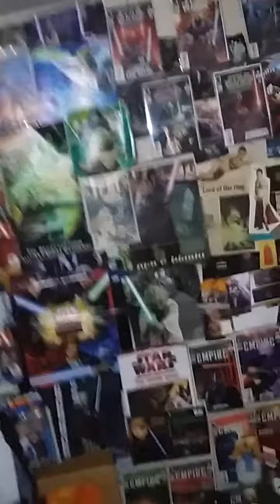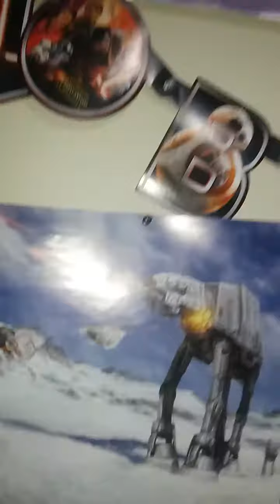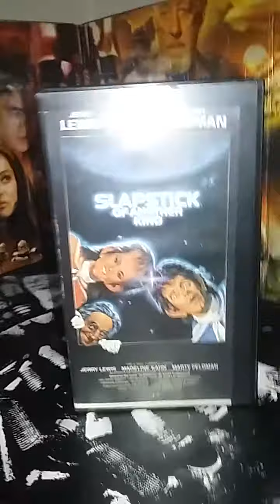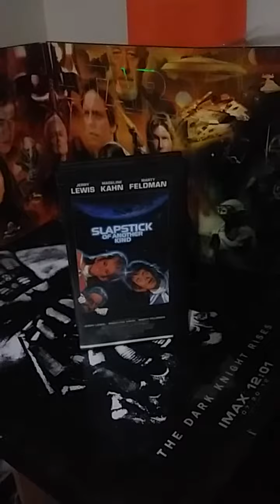Setting up 4 Christmas having fun in the room show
Just messing around watch and Like